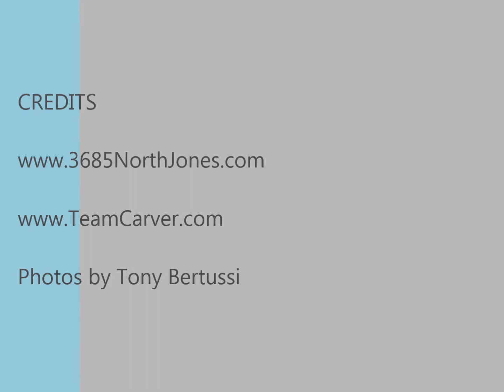Las Vegas Real Estate: 3685 North Jones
Custom home ideally located with horse friendly zoning. Corner lot is over a half-acre that offers RV parking, vehicle gate, block wall, and bonus vacant lot at rear. Inviting curb appeal enhanced with circular driveway, covered veranda, stone accents, and easy-care siding. Pebble accented concrete walk leads to the covered front porch with iron railing.  Leaded glass entry door welcomes you to the inviting entry way. Floor plan flows well creating a space that is comfortable and convenient. Beautiful yet durable hardwood oak floors run throughout the first floor. Family room is home to a gorgeous brick wood burning fireplace focal point. Set just off the family room is a den with built-in shelves that offers a flexible bonus space. You will fall in love with the sizable kitchen featuring an eight-door pantry, wood floors, and casual dining area. Additional living areas include a separate living room as well as a formal dining room. Oak stair railing leads to the second floor, home to three bedrooms and a large storage room. Relaxing master suite treated to an on-suite bathroom, three closets, and ceiling fan. You will appreciate the two large additional bedrooms. Upgrades and extras include hardwood floors, chair rails, wood trim work, built-ins, and new floor at laundry. Useful garage consists of a workshop and storage area. Enjoy outdoor living on the 25-foot covered rear patio looking out to sprawling rear yard. Over a half acre home site suitable for meet many needs. Property includes the vacant lot to the West.

Are you looking to sell your home?

Looking to buy a home? Search all homes for sale

Team Carver
John and Leslie Carver
3185 St. Rose Parkway, Suite 100